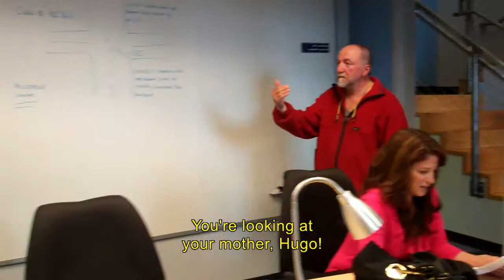2/3 (english) Don't Give Up The Ghost - behind the scenes 2/3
A feature film by Jean-Louis Milesi
visitez le site web :